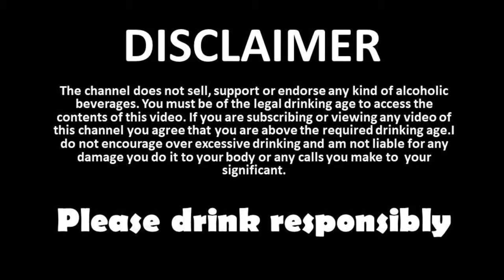BIRA BOOM BEER REVIEW | bira boom yellow beer review strong beer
BIRA BOOM BEER REVIEW#yellow beer# bira boom strong beer

amazon and flipkart link:
My Camera

My Sound

My Lens

My light setup

My softBox Light setup

My softBox Light setup2

My Tripod

My Mike